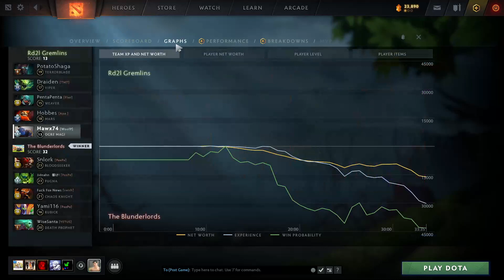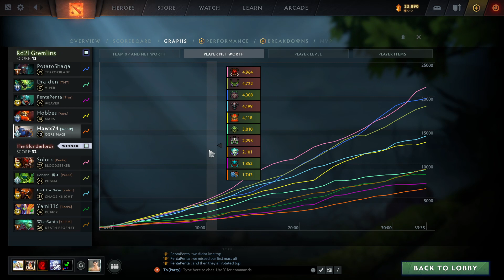RD2L Hobbes vs Snlork G1